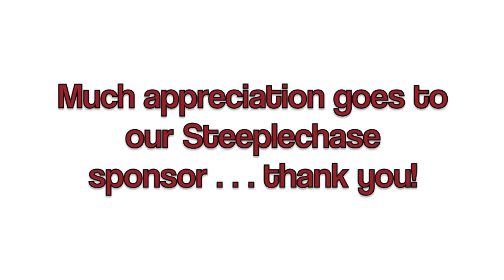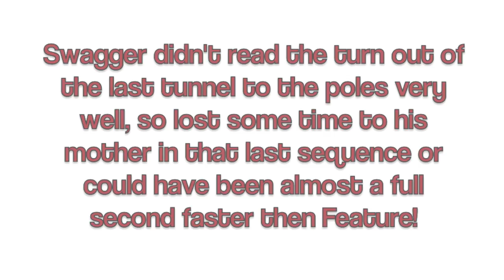AAC 2013 Steeplechase Finals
Feature and Swagger went into the Steeplechase finals at the Canadian Nationals seeded 1st and 2nd . . . what a thrill to run these two very special dogs back to back. Love the Steeplechase class . . . for this one class a weekend is all about speed and rather than handling finesse. Just let the dogs have a big ripper enjoying agility without having to think too much about it!